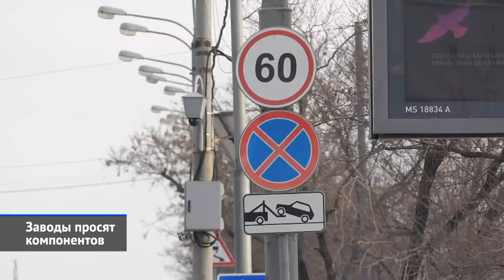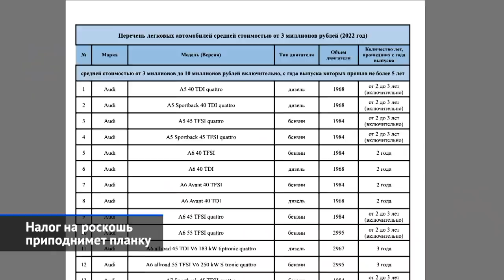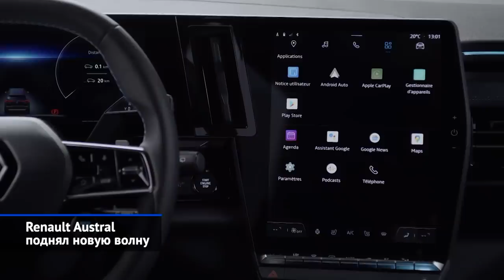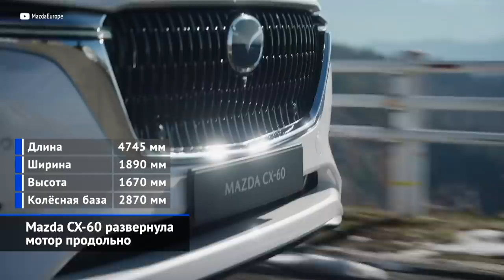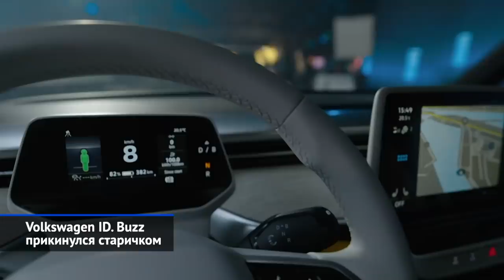Тяжело, но не ужас-ужас: держатся АвтоВАЗ, КамАЗ; Renault Austral, Mazda CX-60 | Новости недели №160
На минувшей неделе мы научились различать полутона, улавливая разницу между формулировками «остановлен», «приостановлен» и «временно приостановлен». Вторая неделя кризиса на автомобильном рынке показала, что ситуация хоть и тяжёлая, но не «ужас-ужас». Остановившиеся заводы не увольняют работников и ищут способы перезапуститься, у дилеров есть какой-никакой запас автомобилей. А на мировой арене сейчас мог бы состояться Женевский автосалон. Хоть он и отменён уже третий год подряд, новинки выходят по расписанию. Renault показывает среднеразмерный паркетник Austral, Volkswagen подготовил электрический минивэн ID. Buzz, а Mazda выкатила первую модель на новой продольномоторной платформе — CX-60.

01:03 АвтоВАЗ выкарабкивается из кризиса.
02:29 Заводы просят компонентов.
03:46 Nissan приостановит завод в Санкт-Петербурге с 14 марта.
04:09 Toyota не намерена уходить из России.
04:48 КамАЗ перенастроился на классику.
06:42 DAF остался одним из всей семёрки.
07:10 IVECO АМТ может остаться без итальянского участия.
08:13 В России предложили национализировать автозаводы.
09:13 Налог на роскошь приподнимет планку.
10:22 Renault Austral поднял новую волну.
11:53 Mazda CX-60 развернула мотор продольно.
13:26 Volkswagen ID. Buzz прикинулся старичком.

АвтоВАЗ пытается выкарабкаться из производственного кризиса. С 14 по 18 марта автогигант возобновит производство автомобилей на своём главном предприятии в Тольятти. Правда, с конвейера смогут сходить только семейство Гранта и внедорожники Niva Legend. В Ижевске продолжат готовить запуск обновлённой Лады Весты FL. А ещё президенту АвтоВАЗа Николя Мору показали первый собранный экземпляр будущей новинки от марки Lada. Это будет одноклассник Гранты и Весты, но уже на французской платформе CMF-B и с каркасом кузова от Рено Логана третьего поколения.

О полном уходе с российского рынка не сообщил ни один бренд, но большинство иностранных автозаводов остановлены. Исключений пока четыре: «Мазда Соллерс» во Владивостоке, Haval в Тульской области, линии Hyundai и Kia на калининградском «Автоторе» и «ПСМА Рус» под Калугой, который собирает Пежо, Ситроены, Опели и Мицубиши. Завод Ниссана в Санкт-Петербурге уйдёт в простой 14 марта, завод Тойоты — с 4 марта.

КамАЗ переориентирует производство на классическое семейство К3: модификации экологического класса Евро-5 обеспечат продукцией Ярославского моторного завода и Ярославского завода дизельной аппаратуры. Параллельно на самом КамАЗе нарастили выпуск собственных дизельных «восьмёрок» КамАЗ-740 и механических коробок типа КПП-154, которыми планируется заменить ставшие «санкционными» моторы Cummins и трансмиссии ZF… Топливную аппаратуру Bosch заменит барнаульская. Выпуск современных грузовиков поколений К4 и К5 продолжится в марте и апреле. Дальше К4 окончательно уйдёт в историю. Однако, как заверил первый заместитель гендиректора Юрий Герасимов, дата возобновления производства самой свежей линейки К5 уже определена.

Кстати, свою деятельность на территории России приостановило абсолютное большинство европейских марок. Исключением оказался только… голландский DAF(ДАФ), который давно принадлежит американскому концерну PACCAR.

Между тем, в двусмысленном положении оказалась итальянская компания ИВЕКО, чей гендиректор Геррит Маркс в интервью агентству Bloomberg высказался о невозможности вести бизнес в России. Плохо, если итальянская сторона выйдет из совместного предприятия IVECO AMT («Автомобили Миасс Турин»), которое выпускает на Урале грузовики и спецтехнику.

Правительство и Госдума готовят законодательные возможности… для национализации имущества компаний, решивших покинуть Россию.

Ещё одна идея правительства — поднять планку «налога на роскошь». С 1 января 2022 года планка сдвигается с 3 на 10 млн рублей.

Рено Аустрал — это новый городской кроссовер вроде Фольксвагена Тигуан. Однако французы заявляют революционный интерьер с мягким пластиком, натуральной кожей и деревянным шпоном.

Кроссовер Мазда СХ-60 построен на новейшей платформе с продольным двигателем и составит конкуренцию Audi Q5, BMW X3 и Mercedes-Benz GLC.

Фольксваген представил электрический однообъёмник, стилизованный под «старичков» T1 и T2. Машина, которую назвали ID. Buzz, действительно вышла похожей на классические немецкие «бусики».